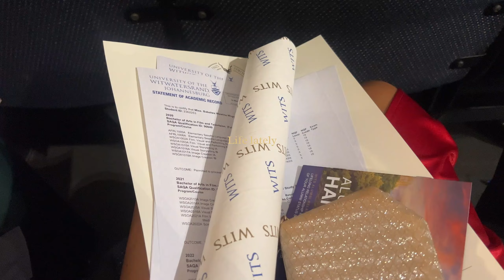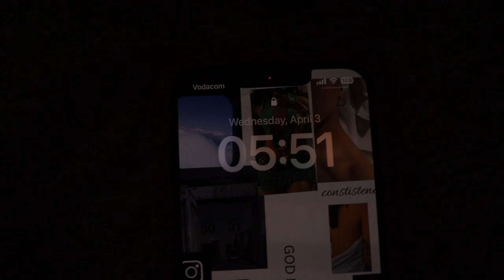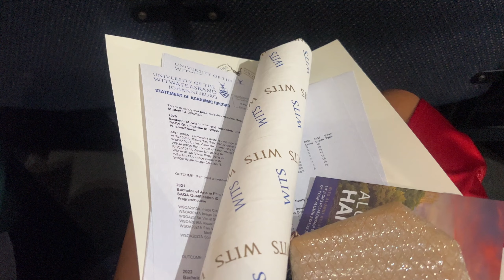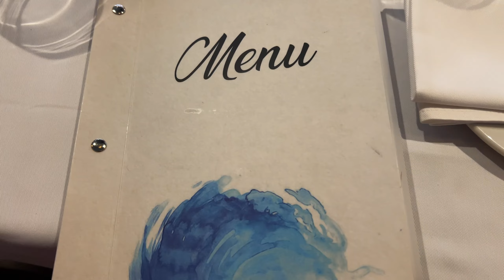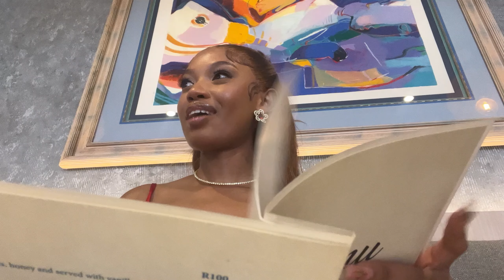I’m a Wits Honour’s Film Graduate! GRWM, lunch date & photoshoot | WITS UNIVERSITY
REPOSTING this video because it mistakenly got deleted.

A new vlog will be posted soon.

Watch me as I prep and attend graduation!